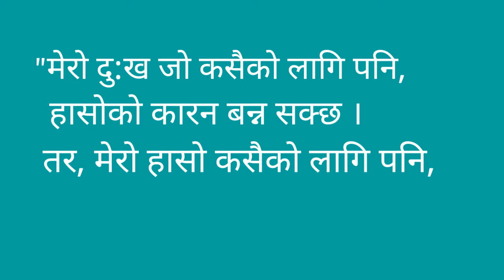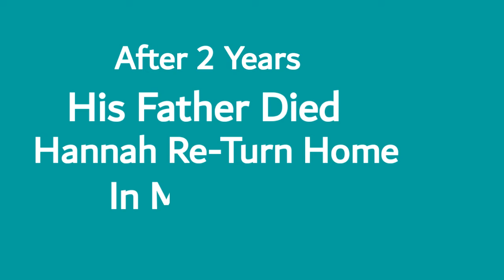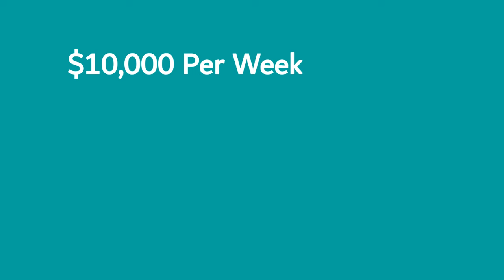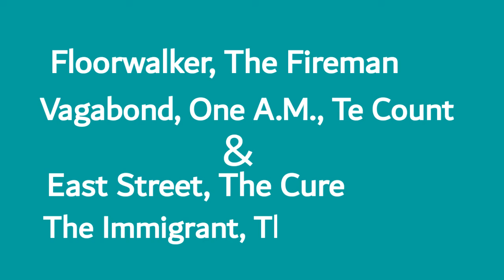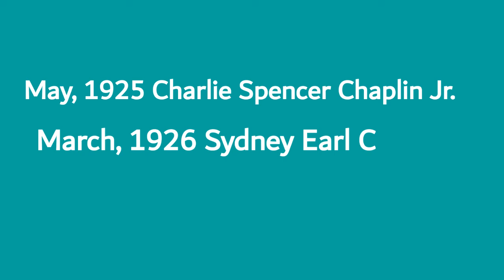Struggle and Success Story Charlie Chaplin Biography in Nepali | प्रेरणादायक जीवनी | King of Comedy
Hello friends,

Charlie Chaplin Biography in Nepali | King of Comedy | Struggle and Success Story. Charlie Chaplin is the king of silent comic era. He is a most talented person. Chaplin is a most influential person in 20th century. Chaplin biography give that lesion how to do work self ?, Be passionate, how to be motivated in the negative situation, always do hard work. Chaplin was that person who have nothing sometime but he don't lose him passion. And he work himself and be passionate.

Charlie Chaplin say''s :- “My pain may be the reason for somebody’s laugh.
                                           But my laugh must never be the reason for
                                           somebody’s pain.” – Charlie Chaplin